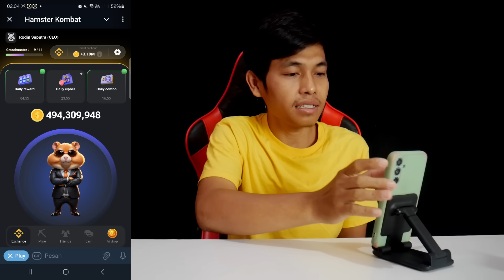Hamster Kombat Daily Cipher Today 1M Coins 14 July 2024